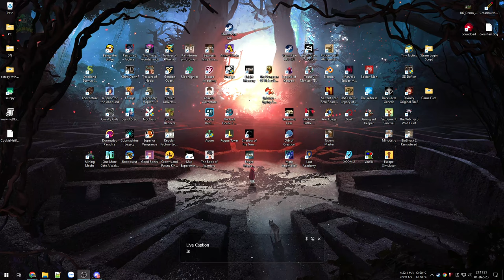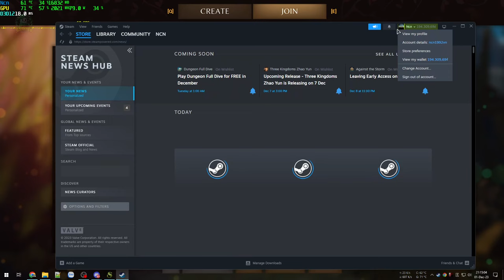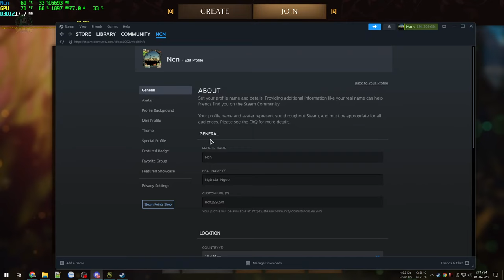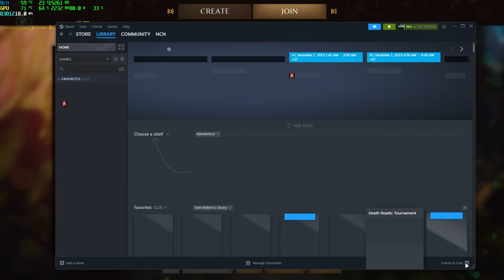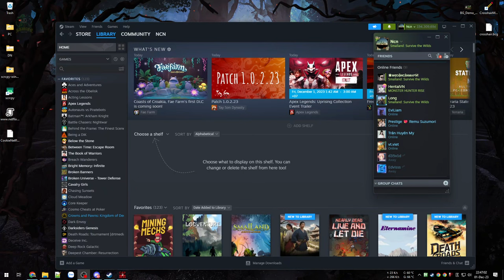Smalland: Survive the Wilds #1 - Sinh tồn giữa bầy côn trùng - Nhà còn không có nóc hay vách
Smalland: Survive the Wilds

Coop cùng vợ chồng thằng đệ với con game sinh tồn đã ra mắt đầu năm nay.
Game sinh tồn thế giới mở nhưng để khám phá mà mở khoá nhiều thứ mới thì phải tuyến tính 1 tí để khai mở ra các công cụ - tài nguyên mới.